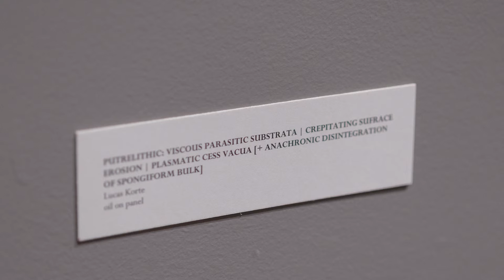MFA 2016 | Lucas Korte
Teaser trailer features Lucas Korte an MFA 3rd Year Painting student at the University of Notre Dame.

This annual exhibition is comprised of the culminating thesis projects created by the students graduating with either a BFA or MFA degree form the UND Department of Art, Art History & Design.